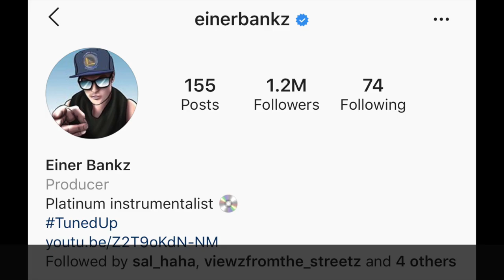EINER BANKZ ON BISHOP TALK EP. 8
The Instagram star Einer Bankz sat down with Bishop Beve as they spoke on how it all started with him playing his little Ukulele/Guitar. By remixing one of Snoop Dog songs that he ended up reposting for Einer. But that was just the beginning to what lead him to gaining a fanbase on the West Coast all the way Down South. Now reaching a audience around the world. Check out the interview